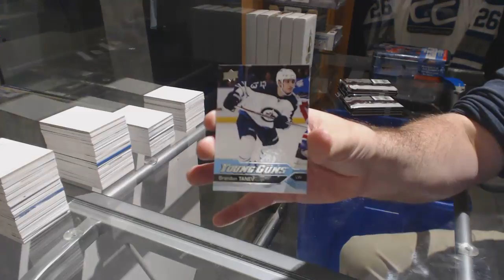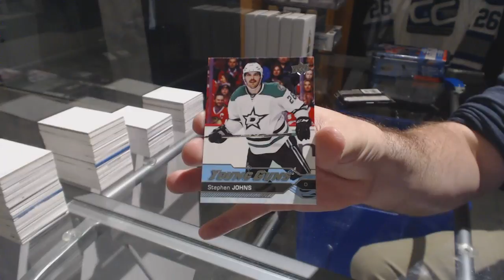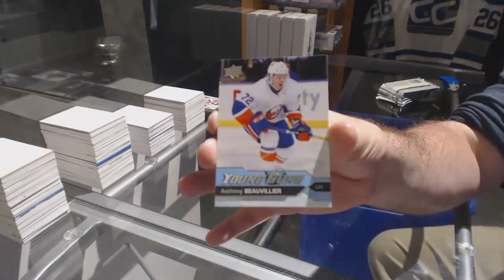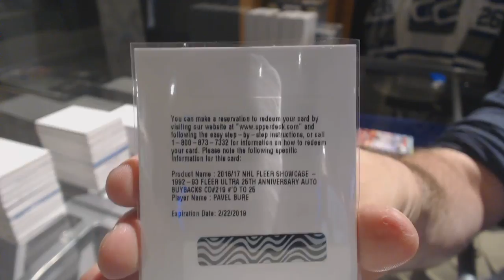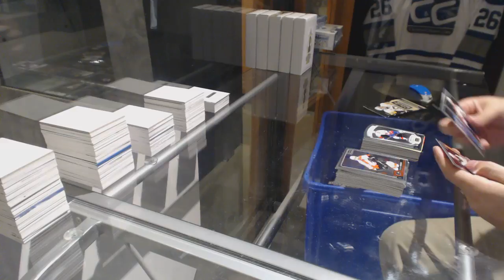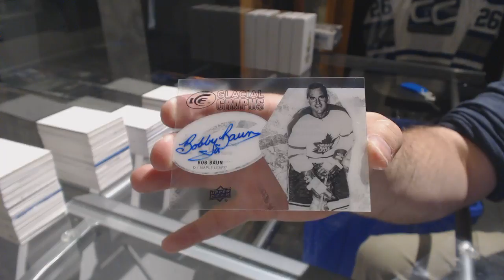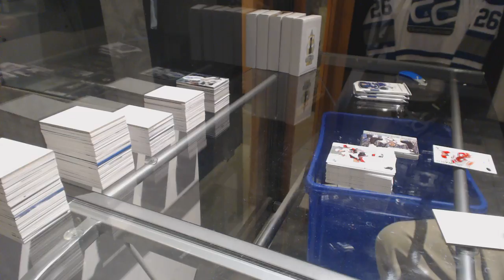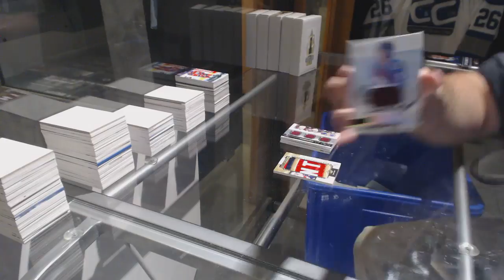16-17 Special Mix 7 Box Break With Giveaways - C&C GB #7808